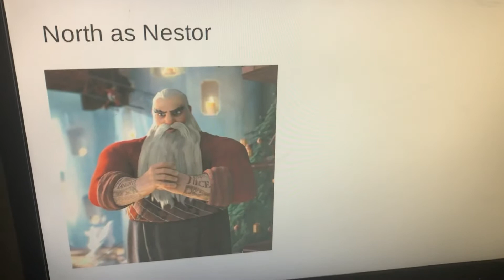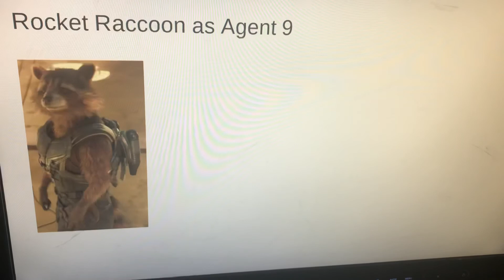Lewis the Robinson (Spyro The Dragon) Trilogy Cast Video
Here’s my Video Game Spoof of Spyro The Dragon Trilogy.